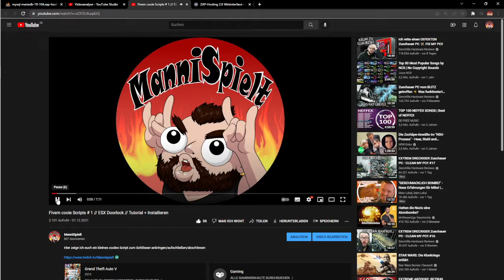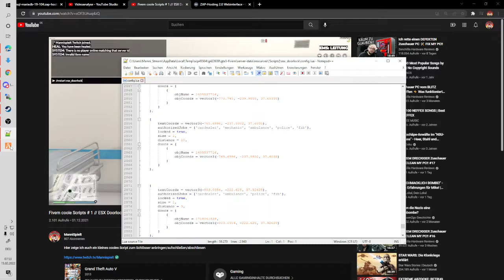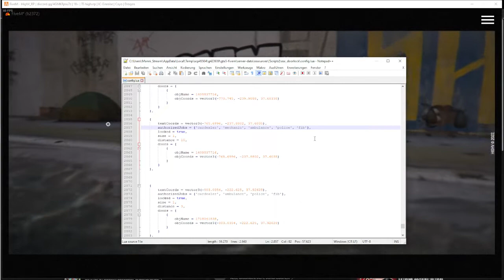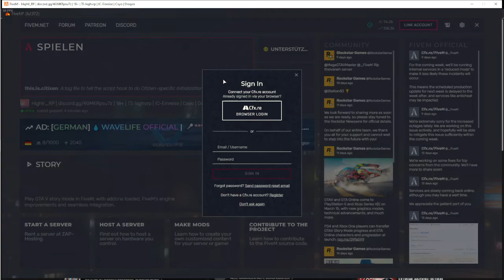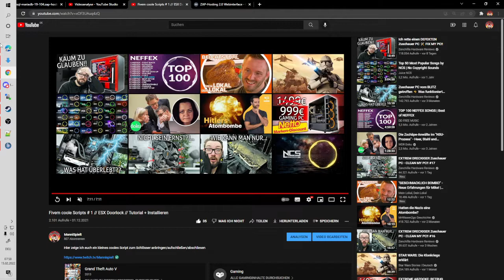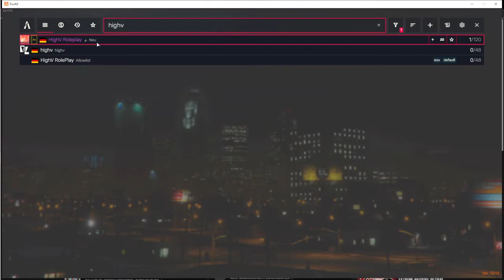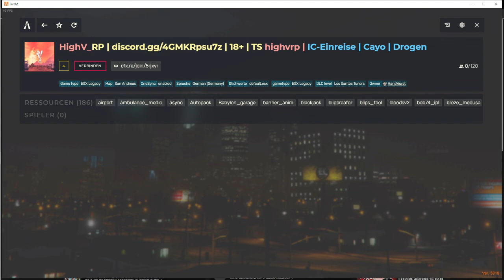Fivem coole Scripts // ESX Doorlock // Mehrfach Zugriff auf eine Tür!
Mehr Fraktionen eine Tür aufschließen lassen?
Hier zeig ich wie es geht!